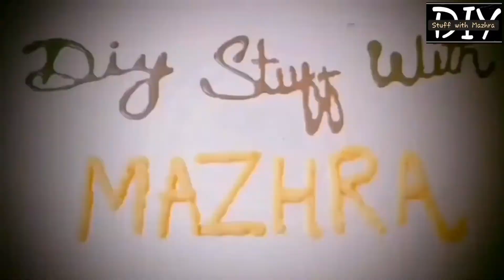Mint Margarita for Iftar recipe by DIY stuff with Mazhra || Ramzan Special Recipe || Iftar Drink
Musician: Firefl!es
Find me here 👇🏼
➡️ For cooking .
➡️ For makeup | skin care | diys | crafts .